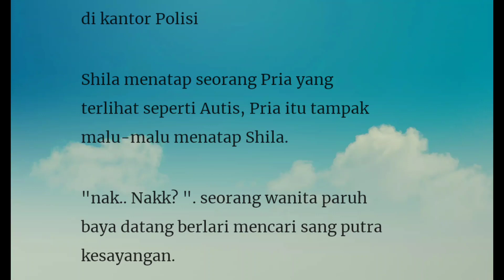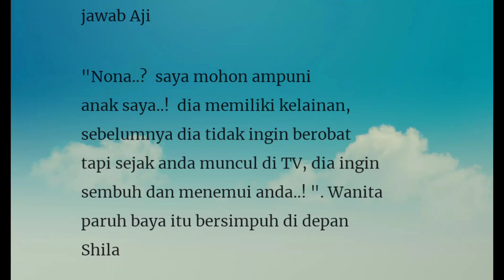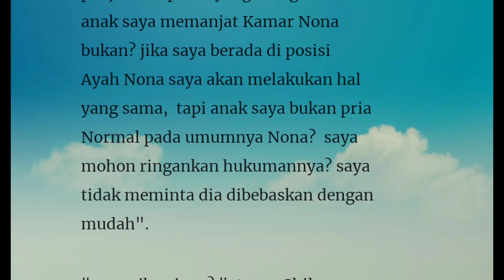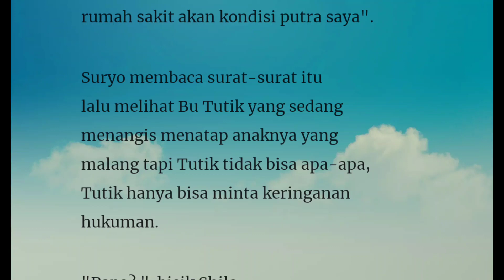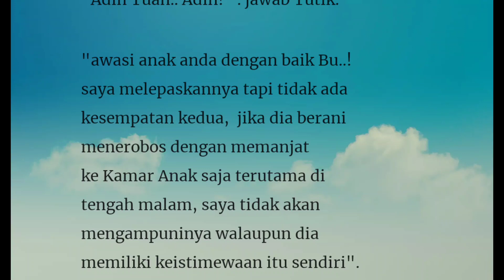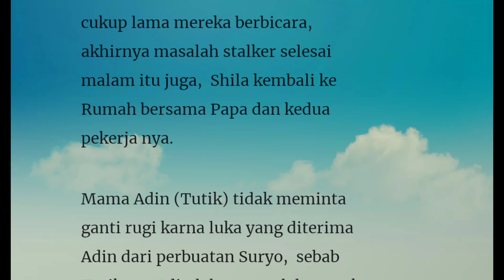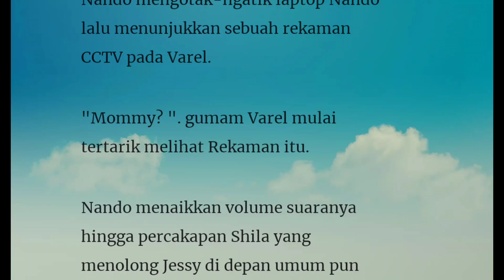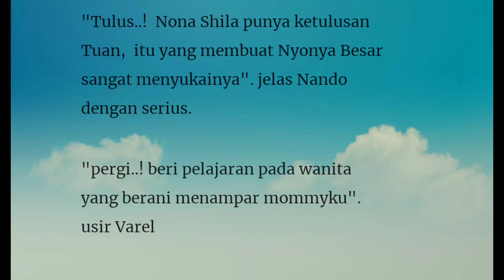Episode 16" Mengatasi Masalah"